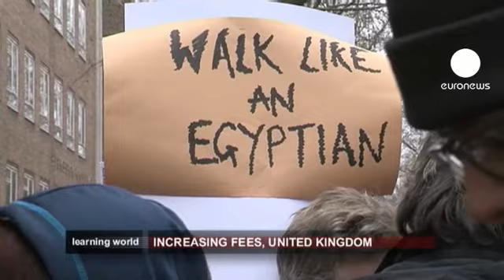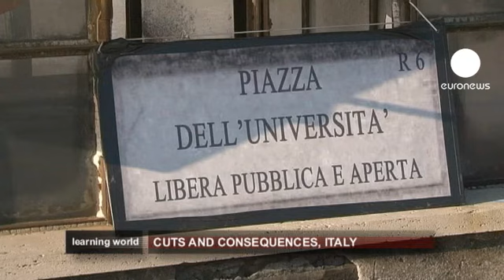euronews learning world - ¿La educación universitaria debe ser gratuita?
Posiblemente, las universidades más caras de Europa

La crisis económica ha vaciado las arcas de los Estados. Para hacer frente a este problema, algunos gobiernos están realizando reformas como aumentar las tasas universitarias.

A principios de año, el parlamento británico aprobó un drástico incremento de las tasas que pueden alcanzar las 9.000 libras esterlinas anuales. Cada facultad deberá fijar las suyas antes de mediados de marzo. La mayoría de ellas lo hará al alza pese al rechazo estudiantil.